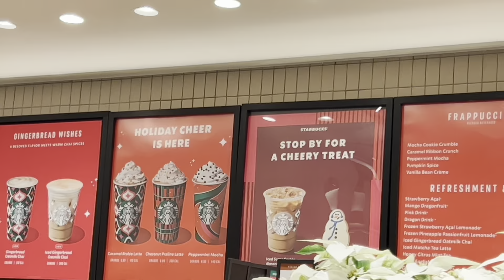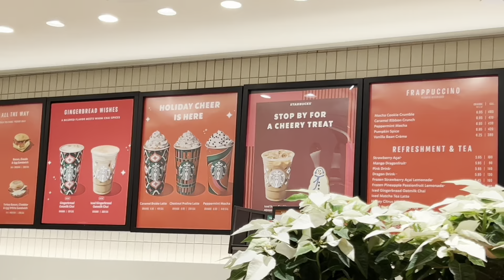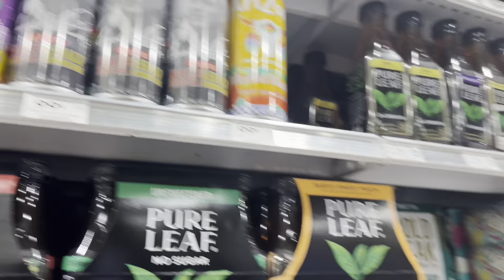A COZY SUNDAY VLOG, CHURCH & A GOOD RESET, CHRISTMAS SHOPPING AND WRAPPING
Welcome to our cozy Sunday vlog! Join us as we embark on a relaxing day filled with soul-nurturing activities. We'll take you along for a peaceful church service, indulge in a delicious brunch, enjoy some much-needed rest, and wrap up the day with an exciting holiday shopping session. Get ready for the perfect blend of tranquility and excitement! In our heartwarming church visit, we'll explore the beautiful spiritual ambiance, soak in the soothing melodies, and seek inner peace. Allow yourself a moment of reflection as we immerse ourselves in the positive energy of worship. Afterward, it's time to satisfy our taste buds with a mouthwatering brunch. We'll treat ourselves to a delectable spread of delightful dishes, from fluffy pancakes to savory omelettes and everything in between. Join us in culinary bliss as we indulge and appreciate the simple pleasures of good food and great company. Once we're fully rejuvenated, it's essential to prioritize self-care and relaxation. We'll designate quality time for rest, whether it's curling up with a captivating book, taking a cozy nap, or simply enjoying the peace and quiet. Join us in embracing the art of relaxation and recharging for the week ahead. But the excitement doesn't end there! 'Tis the season for holiday shopping, and we'll dive into the festive spirit as we explore the bustling streets adorned with twinkling lights and decorations. Experience the joy of finding the perfect gifts for our loved ones, discovering unique treasures, and immersing ourselves in the contagious holiday cheer. Join us on this blissful Sunday journey of spirituality, gastronomy, rest, and festive merriment! Expect a perfect mix of serenity and excitement, allowing you to unwind, recharge, and get into the holiday spirit. Don't miss out on our cherished day of rejuvenation and discover why cozy Sundays are truly the best way to prepare for the week ahead.